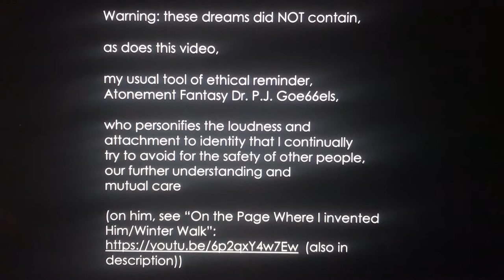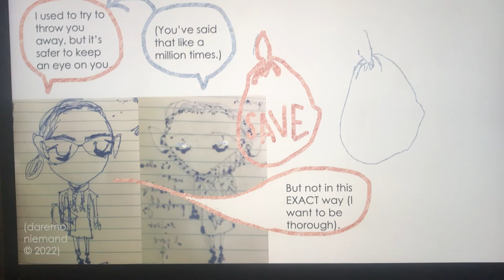Not A Real Dream I Had/Knot Untied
I suppose I'm never tired of illustrating how and why I live with my responsibility (so far). If useful, here is a short consolidation of dreams that I've had for my entire adult life. Thank you for your patience!* (*Sorry for the typo around 1:09, though it might hide as wordplay; "be me" = "by me").